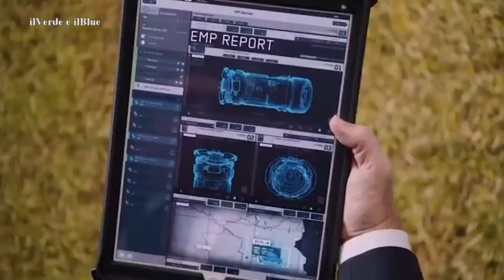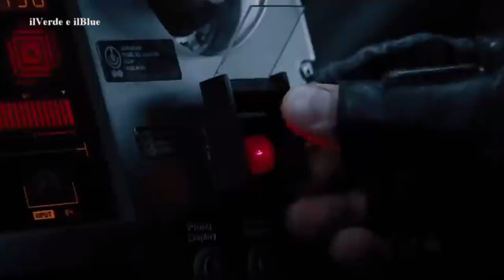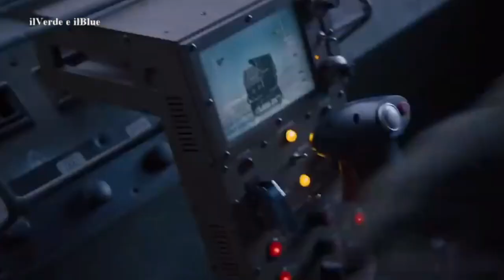Fast & Furious 8 - Riassunto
I membri del gruppo sono messi a dura prova quando una misteriosa donna irretisce Dom per convincerlo a intraprendere nuovamente la strada del crimine e a tradire coloro che gli sono più cari.

Testo: Wikipedia